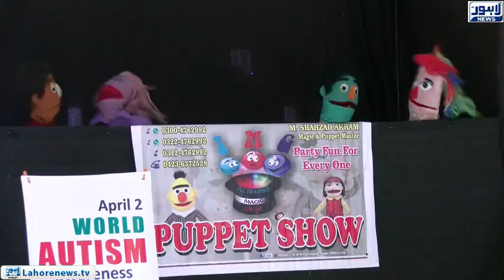Autism children are not less creative skills : Ali Zafar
Autism children are not less creative skills i but they should provide equality opportunities: Ali Zafar